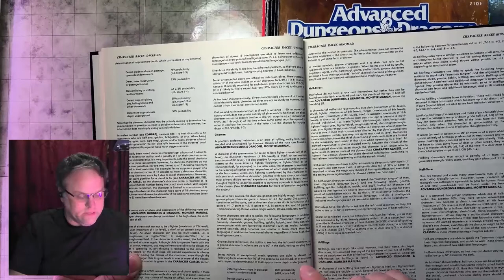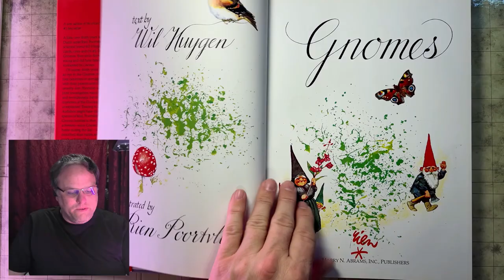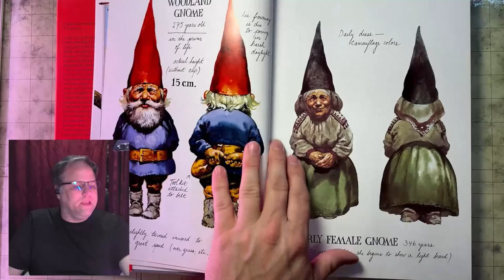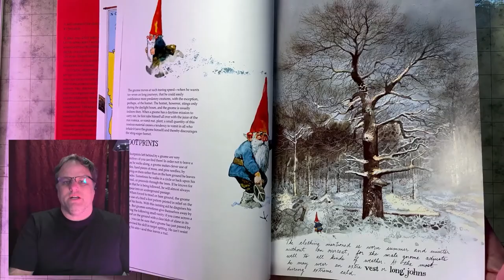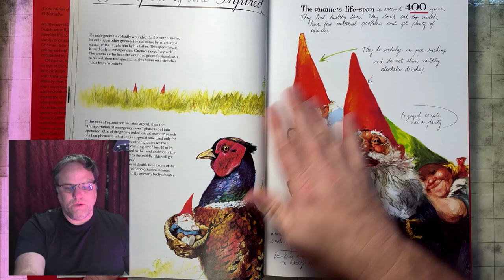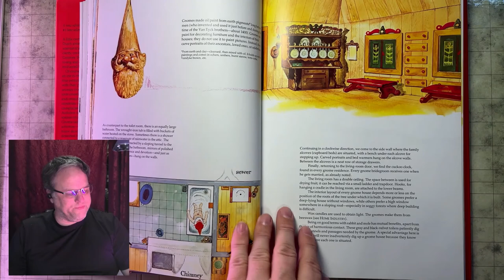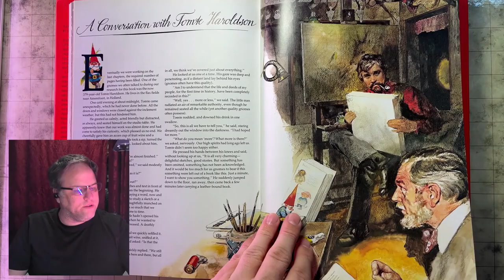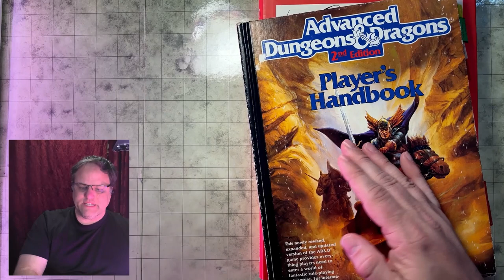Why I Play Gnomes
In this video I discuss my inspiration source for role playing gnomes in AD&D 1e. I discuss a book that is not Dungeons and Dragons, but is a great source book on gnomes.

Thanks!

50Pcs Dungeons & Dragons D&D Theme Waterproof Stickers for Laptop Cellphone Water Bottle Skateboard Luggage Car Bumper JXQX